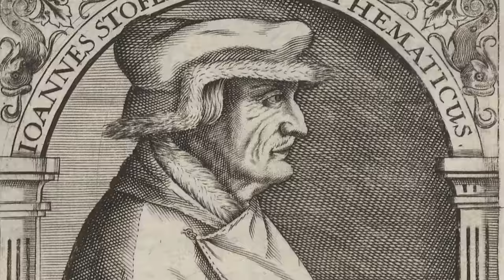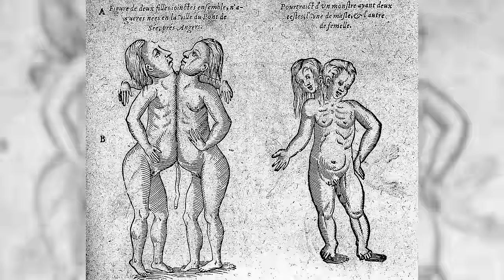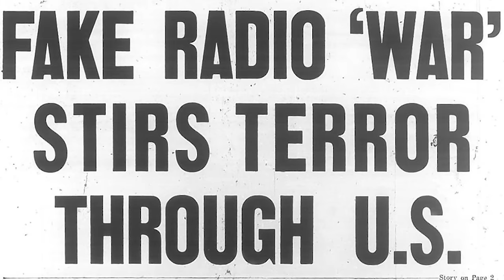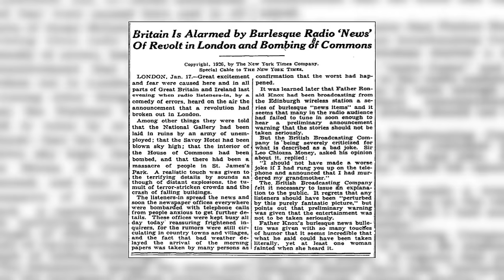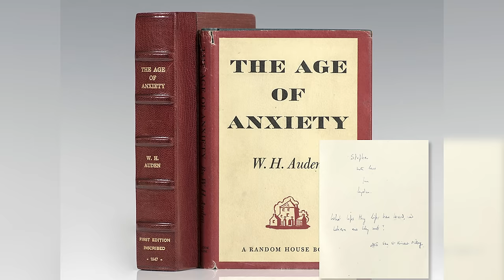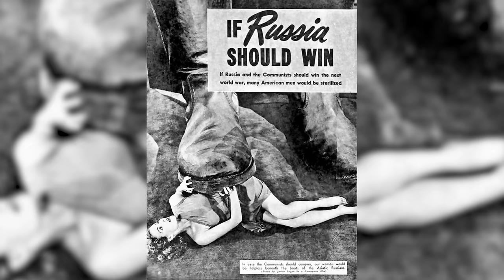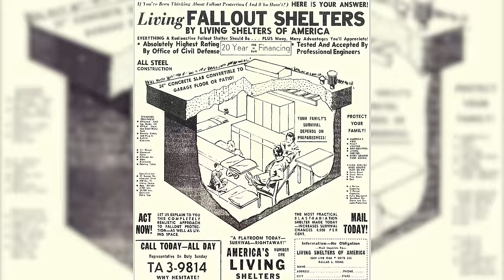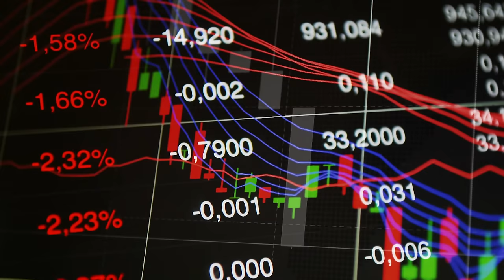Ce que nos peurs disent de nous | L'Histoire nous le dira #113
Ce n’est pas d’hier que circule une variété sans cesse renouvelée de discours sur la fin des temps. Il existe même un terme pour les désigner, soit « eschatologie », composé à partir des mots grecs eschatos, qui signifie « dernier », et logos, qui signifie « parole ».
Si des mythes anciens, en s’ancrant dans une conception circulaire du temps, nous annonçaient un monde nouveau à naître sur les ruines de l’ancien, la collapsologie, aujourd’hui discipline toute récente, estime qu’une civilisation nouvelle surgira sur les ruines de la civilisation industrielle.

Script: Isabelle Lachance et Laurent Turcot

Pour soutenir financièrement la chaîne, au choix:
1. Cliquez sur le bouton « Adhérer » sous la vidéo.

Sources et pour aller plus loin:
COURTINE, Jean-Jacques, « La peur, à l'âge de l'anxiété ». dans Histoire des émotions, 3. De la fin du XIXe siècle à nos jours, Paris, Seuil, 2017, p. 307-325.
DELUMEAU, Jean. Une histoire du paradis. Paris, Fayard, 1992.
DELUMEAU, Jean. La peur en Occident (XIVe-XVIIIe siècle). Paris, Fayard, 1978.
GENDRON, Étienne. "Les superhéros et l'Amérique: un récit partagé (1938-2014)", Bulletin de l'APHCQ (hiver 2015), pp. 16-25.
COSTANZA, Robert et al. "Evolution of the human-environment relationship", Encyclopediea of Eart, éd. CJ Cleveland (2007)
CASTELLOE, Molly S. "Coming to Terms with Ecoanxiety" (9 janvier 2018) Psychology Today
NOBEL, Justin. "Eco-anxiety: Something else to worry about", The Philadelphia Inquire (9 avril 2007)
BEAUDONNET, Laure. "La fin est proche: Qu'est-ce que la collapsologie, la 'science' qui prédit l'effondrement du monde?", 20 minutes (6 août 2018)
MEMMOTT, Mark. "75 Years Ago, 'War of the Worlds' Started a Panic. Or Dit It?", NPR, The Two-Way (30 octobre 2013)
FRANCE CULTURE. "Une leçon de collapsologie avec Pablo Servigne", YouTube, mis en ligne le 29 mars 2019.
CRAVATTE, Jérémie. "Dépasser les limites de la collapsologie", Presse-toi à gauche! (21 janvier 2020)
NOUVO. "Et si le monde devait s'effondrer pour renaître meilleur?", YouTube, mis en ligne le 10 mars 2020.